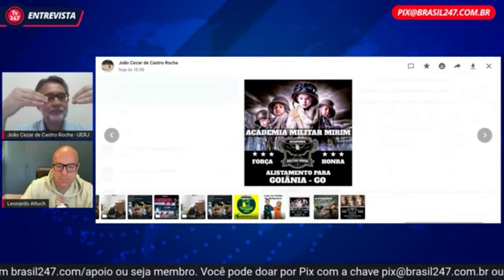A retórica golpista do bolsonarismo é delirante, mas possui coerência interna